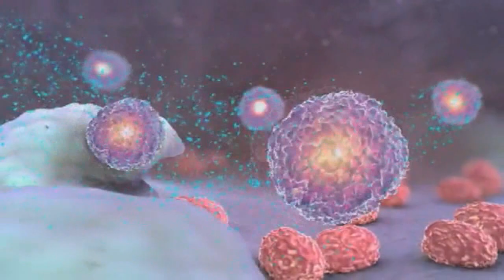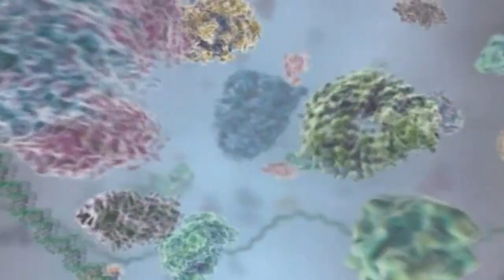Symphony of Science - 'The Unbroken Thread' (ft. Attenborough, Goodall, Sagan)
"The Unbroken Thread" is the fourth video in the Symphony of Science series, and it features David Attenborough, Jane Goodall, and Carl Sagan. The clips used in this installment come from Carl Sagan's Cosmos, David Attenborough's Charles Darwin and the Tree of Life, The Life of Mammals, The Living Planet, BBC Life, XVIVO Scientific Animations, IMAX Cosmic Voyage, Jane Goodall's TED Talk, and a clever Guiness Commercial. The themes present in The Unbroken Thread attempt to explore the wild diversity of life on our planet, the intricacy and origin of its mechanisms, and its close relation to all other life forms.

Now available in HD for your viewing pleasure.  Enjoy!

Lyrics:

[David Attenborough]
All life is related
And it enables us to construct with confidence
The complex tree that represents the history of life

Our planet, the Earth, is as far as we know
Unique in the universe; it contains life
Here plants and animals proliferate in such numbers
That we still have not even named all the different species

Darwin's great insight revolutionized the way in which we see the world
We now understand why there are so many different species

[Carl Sagan]
Every cell is a triumph of natural selection
And we're made of trillions of cells (Within us is a little universe)
Those are some of the things that molecules do
Given four billions years of evolution (We are, each of us, a multitude)

Now how did the molecules of life arise?

[Attenborough]
It began in the sea
Some 3 thousand million years ago
Complex chemical molecules began to clump together

These were the "seeds"
From which the tree of life developed
They were able to split, replicating themselves
As bacteria do

[Sagan]
The secrets of evolution
Are time and death
There's an unbroken thread that stretches
From those first cells to us

(refrain)

[Jane Goodall]
There isn't a sharp line dividing humans
from the rest of the animal kingdom
It's a very wuzzie line

We find animals doing things that we,
In our arrogance,
Used to think was "just human"

(refrain)

[Attenborough]
Its continued survival now rests in our hands